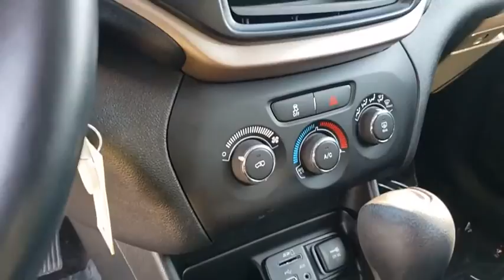2017 Jeep Cherokee Midland Texas HW572977T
2017 Jeep Cherokee Sport FWD

EPA 30 MPG Hwy/21 MPG City! CARFAX 1-Owner. Altitude trim, Diamond Black Crystal P/C exterior. iPod/MP3 Input, Bluetooth, ENGINE: 2.4L I4 MULTIAIR, QUICK ORDER PACKAGE 24N ALTITUDE, TRANSMISSION: 9-SPEED 948TE AUTOMATIC... CLICK NOW! KEY FEATURES INCLUDE iPod/MP3 Input, Bluetooth Rear Spoiler, MP3 Player, Keyless Entry, Child Safety Locks, Electronic Stability Control. OPTION PACKAGES QUICK ORDER PACKAGE 24N ALTITUDE Engine: 2.4L I4 MultiAir, Transmission: 9-Speed 948TE Automatic, Altitude Package, Bi-Xenon HID Headlamps, Leather Wrapped Steering Wheel, Gloss Black Fascia Applique, Steering Wheel Mounted Audio Controls, Gloss Black Roof Rails, Gloss Black Grille Surrounds, Jeep Black Gloss Badging, ENGINE: 2.4L I4 MULTIAIR Tigershark, TRANSMISSION: 9-SPEED 948TE AUTOMATIC (STD). EXPERTS ARE SAYING Edmunds.com's review says The Cherokee also features one of the better backseats in the compact crossover class. Not only does it recline, but it also provides for fore-and-aft adjustment, and the high-mounted bench supports adults' thighs without pushing their heads into the rafters.. Great Gas Mileage: 30 MPG Hwy. SHOP WITH CONFIDENCE AutoCheck One Owner OUR OFFERINGS At All American Chevrolet of Midland, our inventory includes the popular Chevy Cruze, the versatile Chevy Suburban and the powerful Chevy Silverado pickup truck. All American Chevrolet of Midland also has GM Certified Used Vehicles, vehicles that meet GM's demanding standards for quality and pass a meticulous certification process. Plus TT&L and fees. Price contains all applicable dealer incentives and non-limited factory rebates. You may qualify for additional rebates; see dealer for details.